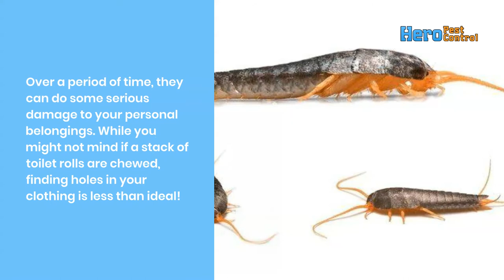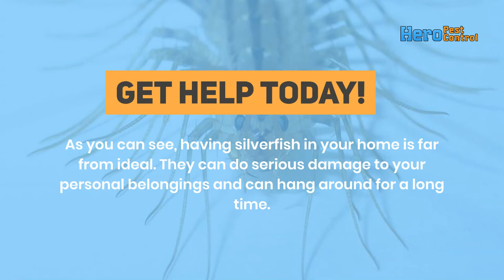Silverfish: What They Are and the Damage They Can Do | Hero Pest Control | Waco, TX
On average, each American home contains 100 species of different bugs. Not all of these are pests, in fact, some of them play a vital role in your home's ecosystem. However, some are less welcome than others.

You're probably familiar with common household pests like roaches and termites but what about silverfish? Finding these little grey insects crawling around your home can be extremely disturbing.

Found a silverfish in your home? Then keep watching to find out more about them and what to do next!